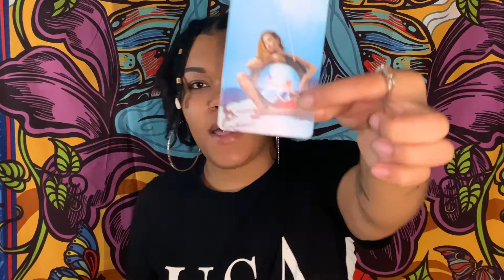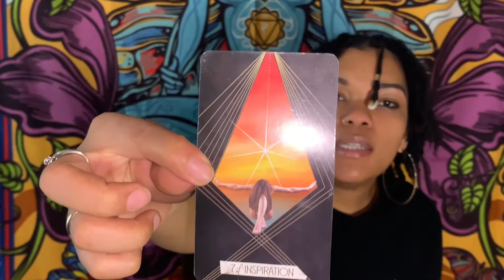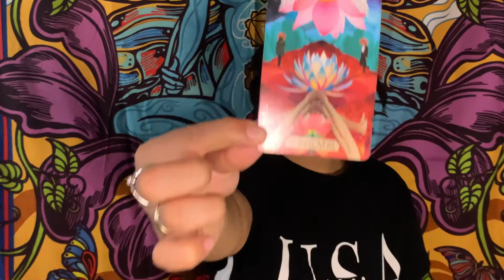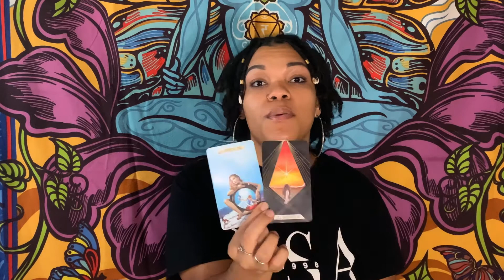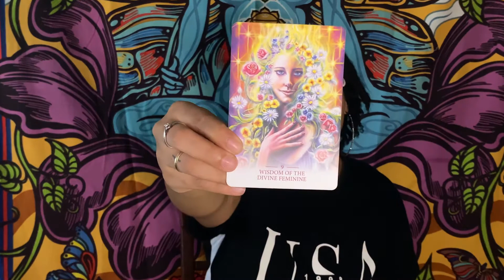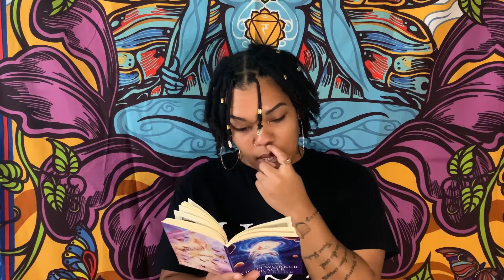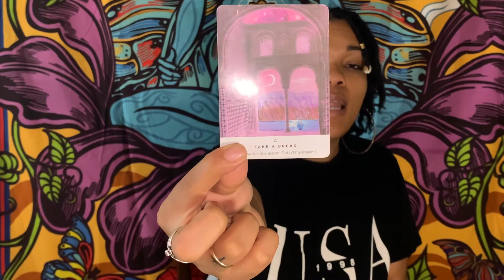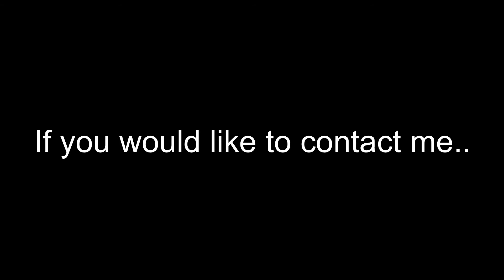Kii’s Korner Episode 6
Root chakra work and Reading.